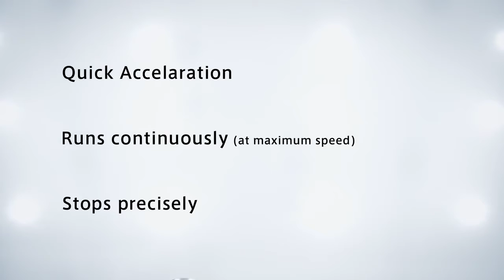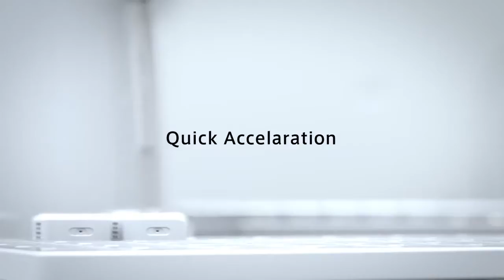New SCARA Industrial Robot Generation HSR Series English Ver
Industrial Robot Animation